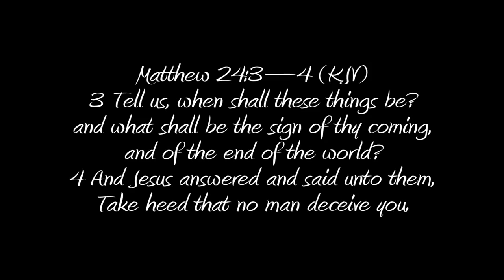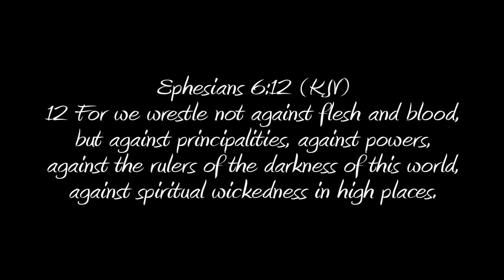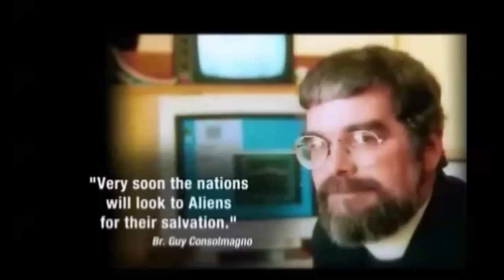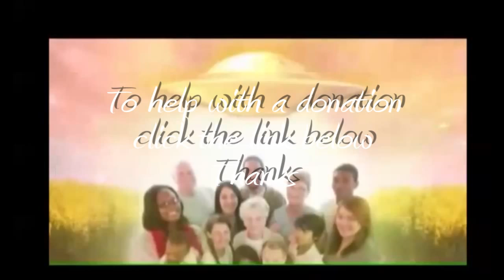The Alien Deception And The Catholic Church